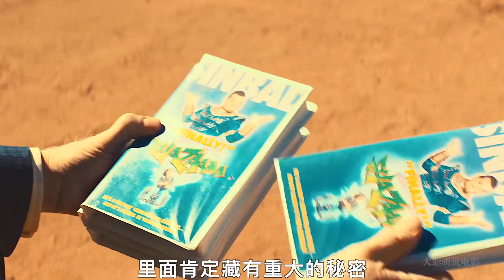2022最新电影，《以暴制暴》能动手尽量别吵吵！